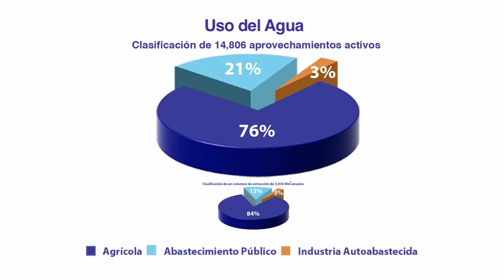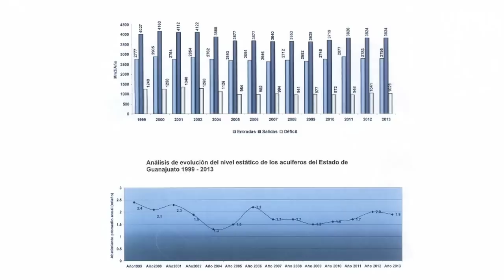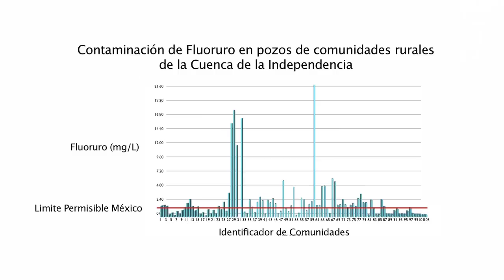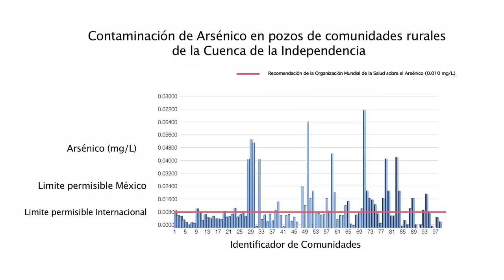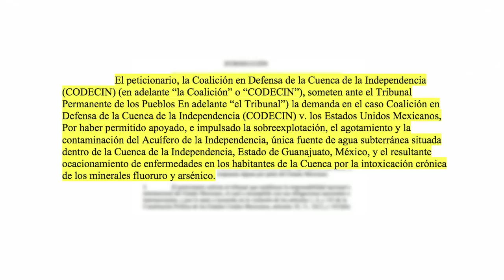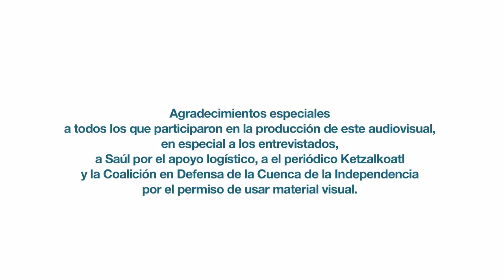Consumiendo el futuro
Como consumidores nos hemos acostumbrado a tener una enorme y muy variada oferta de hortalizas frescas a nuestro alcance a través de todo el año.

Pero... ¿cuántos de nosotros sabemos de dónde vienen estos productos, cómo y por quien fueron producidos, utilizando cuales aguas y con qué impactos socio-ambientales?

Este video analiza estas preguntas a través del sector de riego con agua subterránea del estado de Guanajuato, México; mostrando las dinámicas que impulsan la producción de hortalizas así como las consecuencias socio-ambientales que tiene el intensivo uso del agua subterránea en las comunidades rurales del estado.